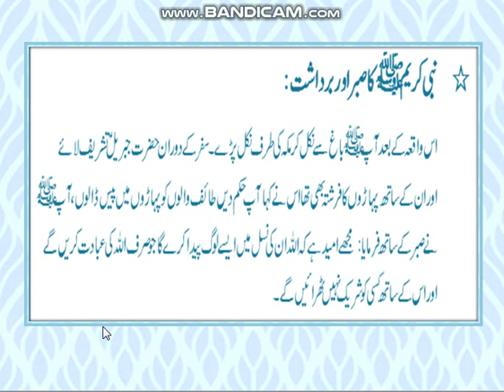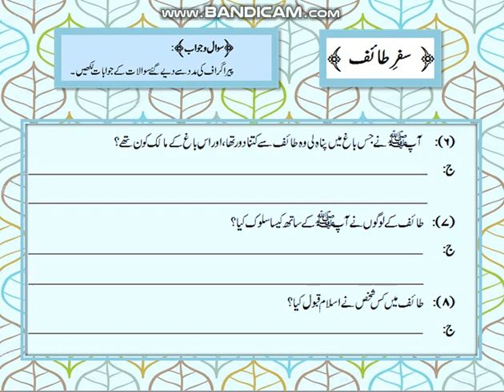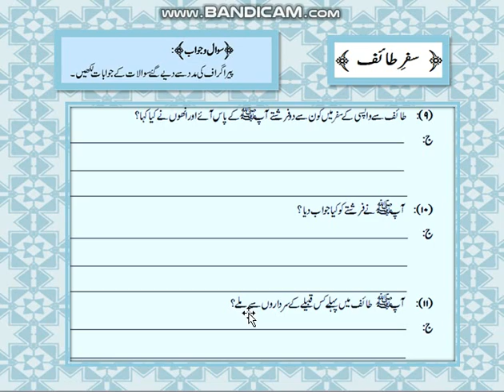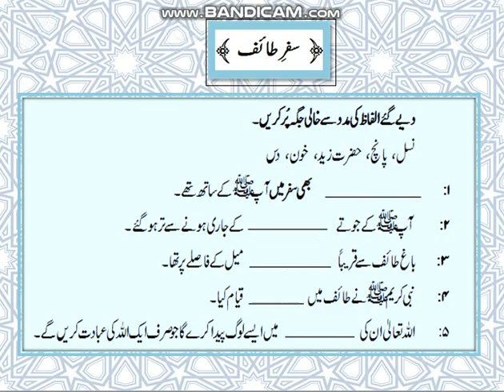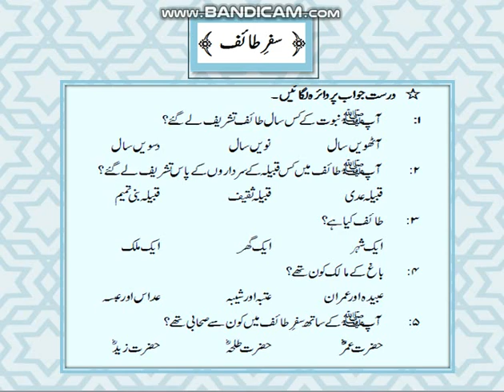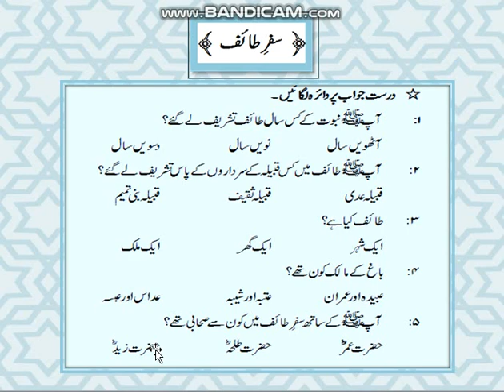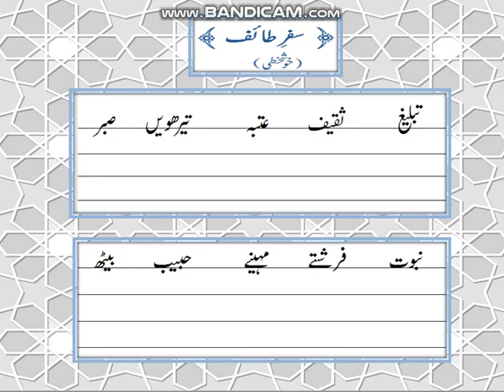4th- Islamiyat(safr- e- taif)2/ 2